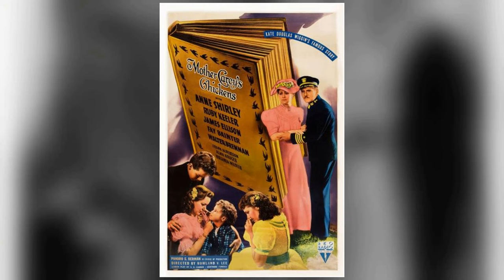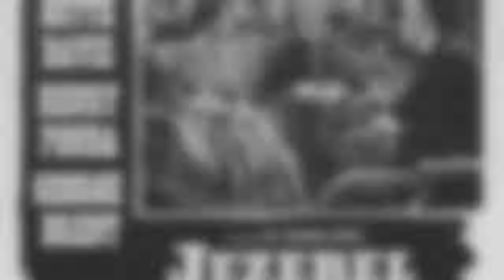Fay Bainter: A Movie Legend From A Different Era Barely Anyone Remembers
Roll out the red carpet as we pay tribute to Fay Bainter, a Hollywood legend whose talent knows no bounds. 🌟

In this riveting series, we'll delve into Fay Bainter's remarkable filmography, explore the accolades that cemented their status, and revel in the captivating moments that defined their career. 🎥

🎬 Lights, camera, and let's embark on a star-studded journey with Fay Bainter leading the way! ✨🎭
Filmography:
Dr. Kildare
The Donna Reed Show
The Children's Hour
Thriller
Adventures in Paradise
Studio One
Matinee Theatre
Kraft Theatre
Goodyear Playhouse
The Web
The President's Lady
Eye Witness
Suspense
Schlitz Playhouse
Danger
June Bride
Give My Regards to Broadway
The Secret Life of Walter Mitty
Deep Valley
The Virginian
The Kid from Brooklyn
State Fair
Three Is a Family
Dark Waters
The Heavenly Body
Cry 'Havoc'
Salute to the Marines
Presenting Lily Mars
The Human Comedy
Journey for Margaret
Mrs. Wiggs of the Cabbage Patch
The War Against Mrs. Hadley
Mister Gardenia Jones
Woman of the Year
Babes on Broadway
Maryland
A Bill of Divorcement
Our Town
Young Tom Edison
Our Neighbors - The Carters
Daughters Courageous
The Lady and the Mob
Yes, My Darling Daughter
The Shining Hour
The Arkansas Traveler
Mother Carey's Chickens
Jezebel
White Banners
Make Way for Tomorrow
The Soldier and the Lady
Quality Street
This Side of Heaven
Dr. Kildare
The Children's Hour
Thriller
Adventures in Paradise
Studio One
Matinee Theatre
Kraft Theatre
Goodyear Playhouse
The Web
The President's Lady
Eye Witness
Suspense
Schlitz Playhouse
Danger
June Bride
Deep Valley
The Virginian
State Fair
Dark Waters
The Heavenly Body
Cry 'Havoc'
Presenting Lily Mars
The Human Comedy
Journey for Margaret
Mister Gardenia Jones
Babes on Broadway
Maryland
Our Town
Young Tom Edison
Daughters Courageous
The Shining Hour
The Arkansas Traveler
Mother Carey's Chickens
Jezebel
White Banners
Quality Street
Dr. Kildare
The Children's Hour
Thriller
Adventures in Paradise
Studio One
Matinee Theatre
Kraft Theatre
Goodyear Playhouse
The Web
The President's Lady
Eye Witness
Suspense
Schlitz Playhouse
Danger
June Bride
Deep Valley
The Virginian
State Fair
Dark Waters
The Heavenly Body
Cry 'Havoc'
Presenting Lily Mars
The Human Comedy
Journey for Margaret
Mister Gardenia Jones
Babes on Broadway
Maryland
Our Town
Young Tom Edison
Daughters Courageous
The Shining Hour
The Arkansas Traveler
Mother Carey's Chickens
Jezebel
White Banners